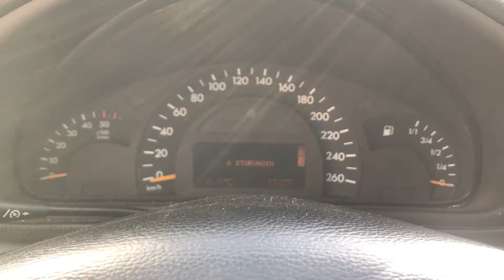Разборка Mercedes - C W203 2000-2007, 2.2 CDI (VIN: WDB2032061F345782) 68523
Основные характеристики:
Год выпуска: 2002
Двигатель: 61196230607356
Объём двигателя: 2.2
Тип двигателя: Дизель
Коробка передач: КПП автомат (АКПП)
Кузов: Универсал
Смотри каталог запчастей Mercedes - C W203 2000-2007 на :
⏰ Режим работы колл-центра:
08:00 – 20:00 – ежедневно

Для наших покупателей:
- бесплатная доставка;